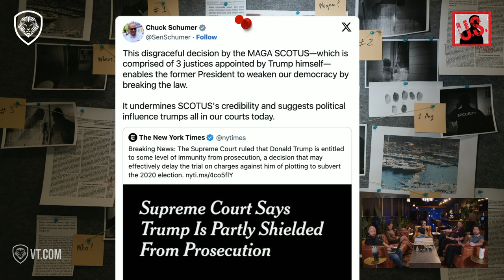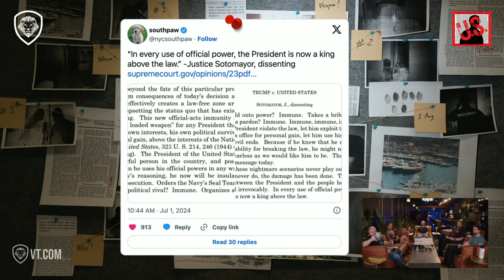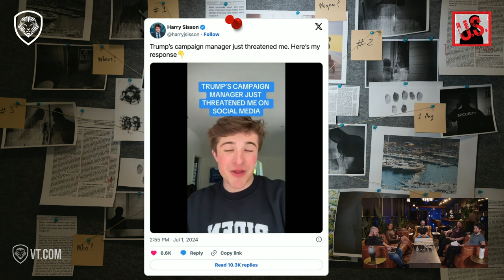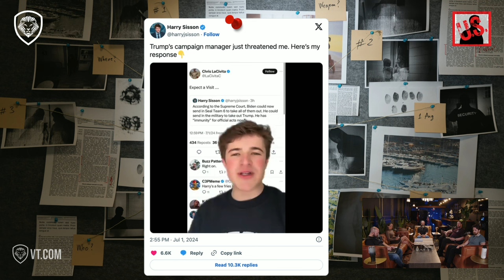Supreme Court Grants Trump “Presumptive” Immunity, Sends Case Back to Lower Courts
The Unusual Suspects explore a landmark decision from SCOTUS regarding presidential immunity. The Supreme Court ruled on Monday that US presidents have absolute immunity from criminal charges for actions within their constitutional authority, declaring that Trump is “entitled to at least presumptive immunity” from prosecution for such acts. Join The Unusual Suspects as they delve into the intricacies of this decision, its potential impact on presidential powers, and the broader implications for justice and accountability in the United States.